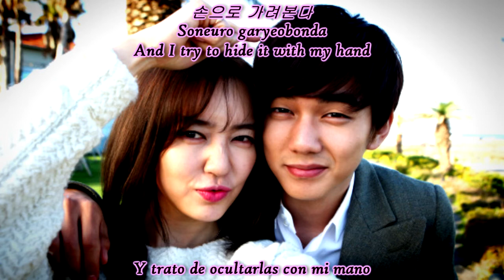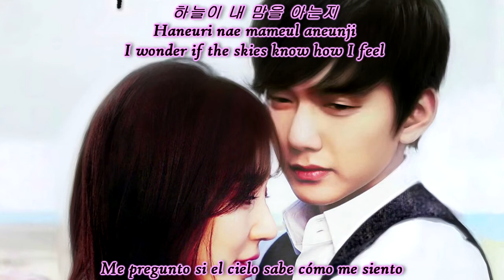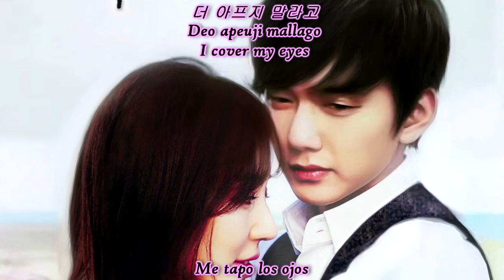Tears Are Falling (떨어진다 눈물이) - Wax (왁스) / (I miss you OST / 보고싶다 OST)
I miss you OST